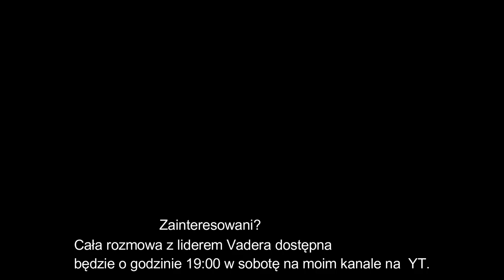Zwiastun Wywiadu - Vader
Witajcie,
nadchodzi dzień, w którym progi naszego formatu odwiedza jeden z weteranów muzyki metalowej - Piotr ,,Peter" Wiwczarek od lat wielu generał, wokalista oraz gitarzysta death metalowej bestii zwanej  Vader.  Niech ten zwiastun zaostrzy Wasz apetyt na nadchodzący materiał! Premiera w sobotę - 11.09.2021.
Za zgodą lidera Vader wykorzystałem następujące utwory zespołu:
Reborn in Flames,
Predator,
Wings,
Sword Of The Witcher.